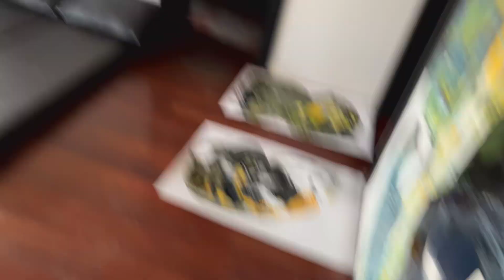- 2024 PAİNTİNG SESSİONS . 8 OCT 2015 /( 3 ) . ANKARA